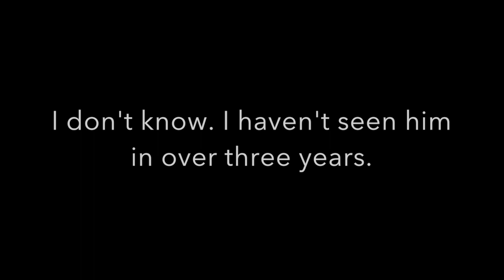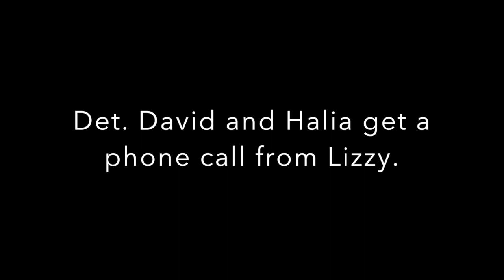602 - Crime Days